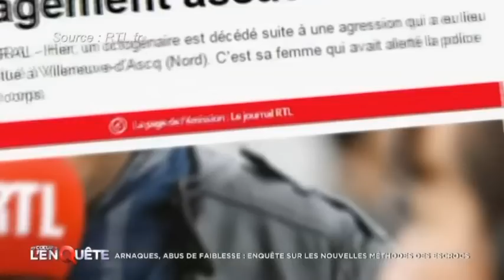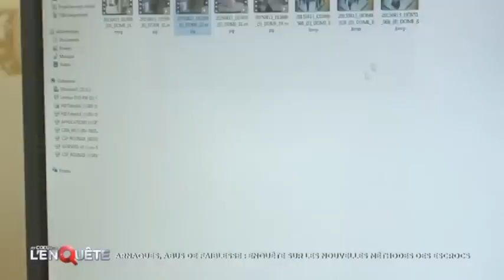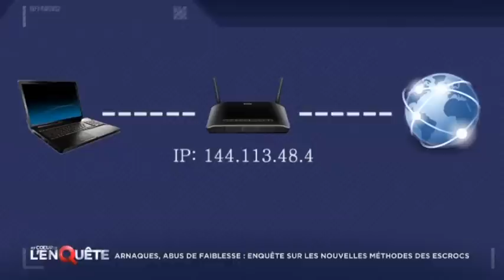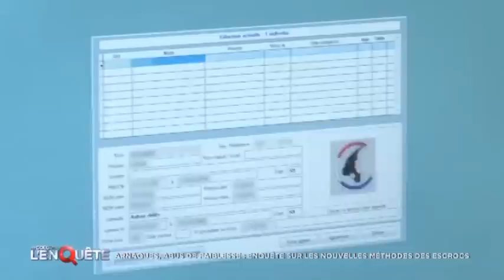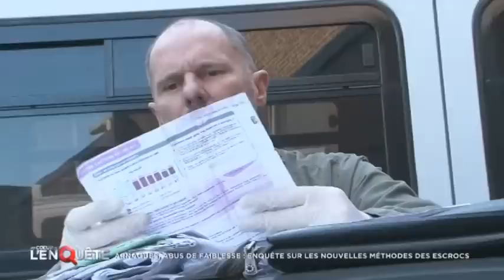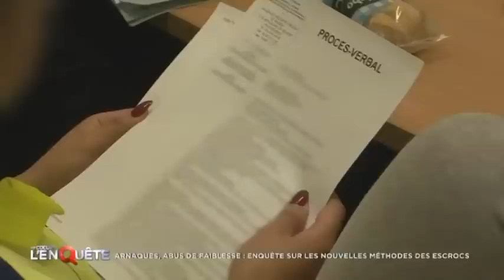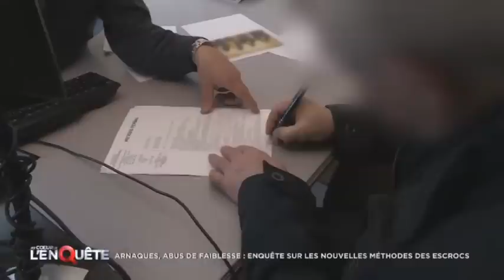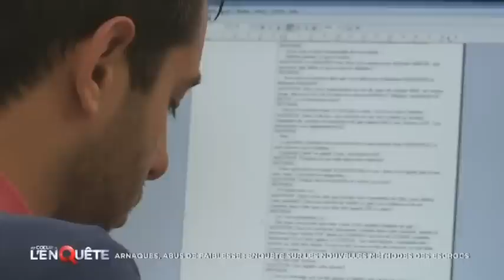Arnaques, abus de faiblesse : les nouvelles méthodes des escrocs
Les frontières sont un point de passage important pour les trafiquants. Pour importer leur marchandise, ils ne reculent devant rien. Cachettes toujours plus perfectionnées, passage en force aux contrôles, documents falsifiés... pour la douane et la police aux frontières, débusquer les convoyeurs est un vrai défi.

Chaîne : C8
Présentateur Marie-Ange Casalta
Émission : Au coeur de l'enquête
Patrick Spica Production